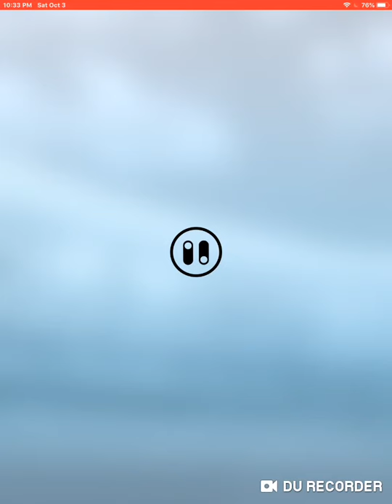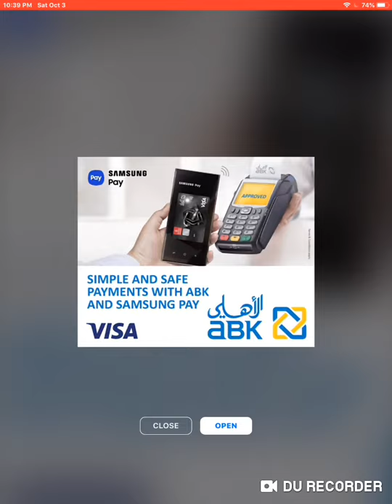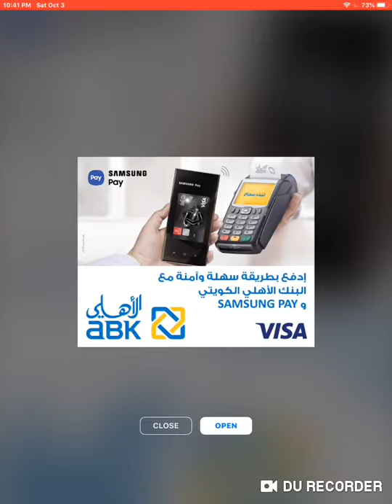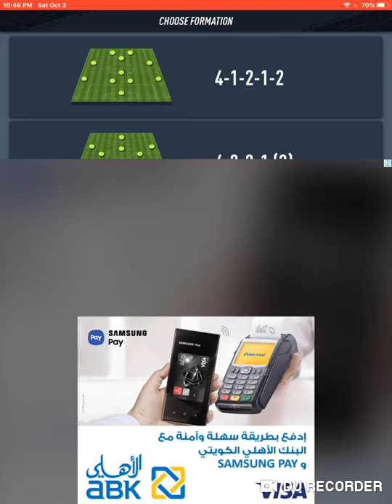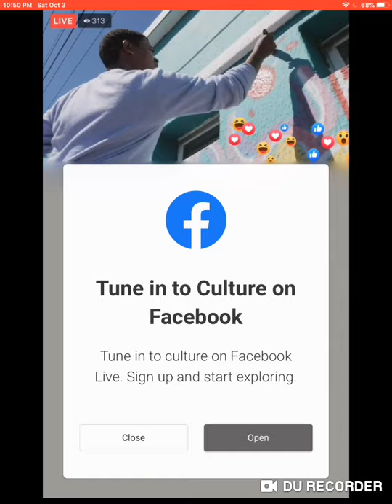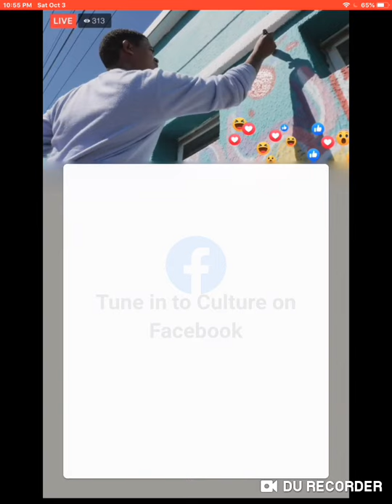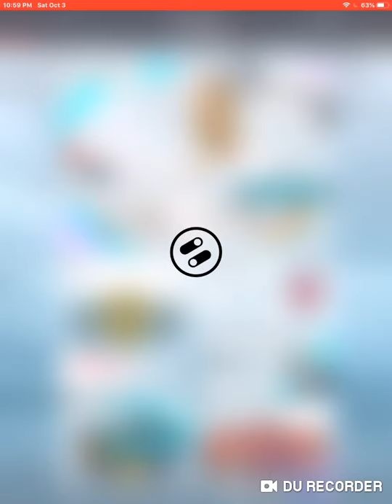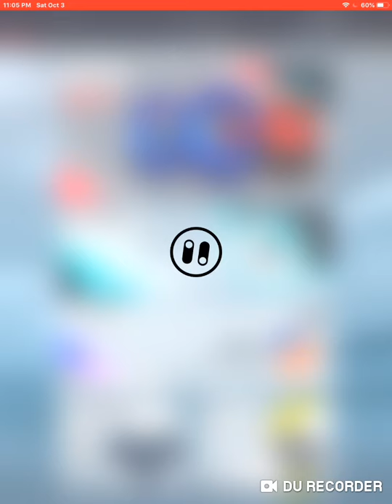What can 35 Special+ Packs give you..........